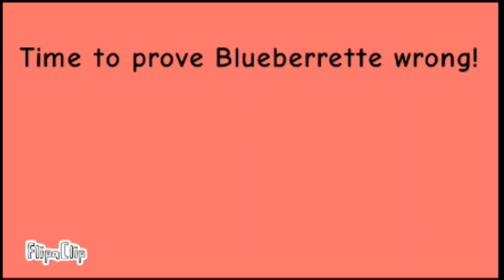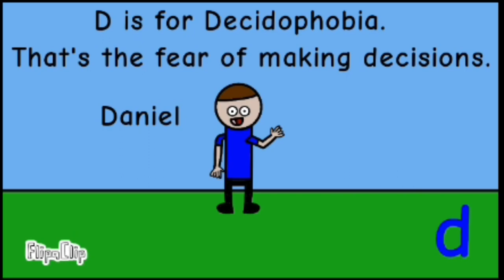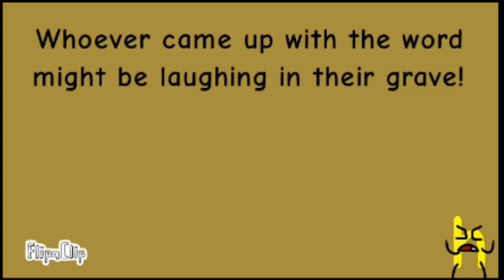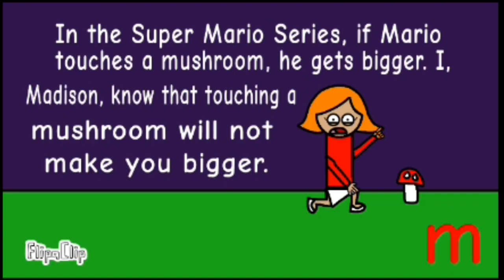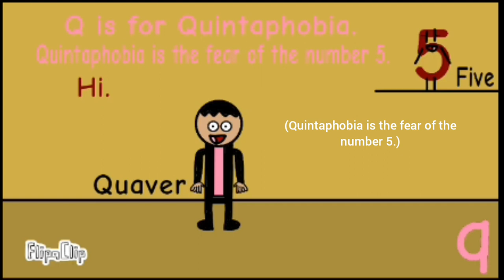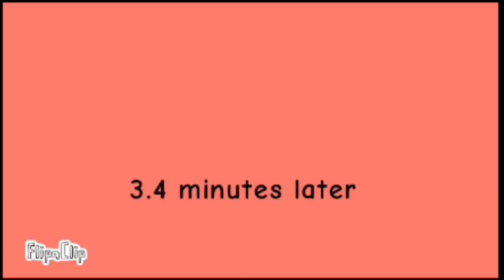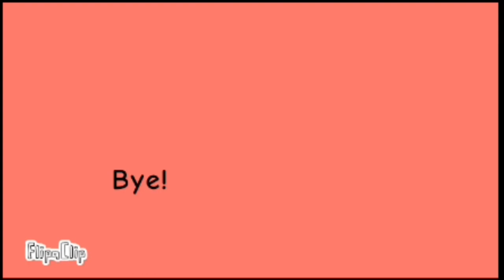ABCDExplained Episode 1: ABC phobias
Welcome to ABCDExplained! This show could have ABC's while someone explains something. In this case, we have ABC phobias.